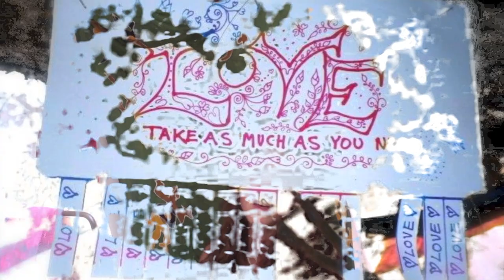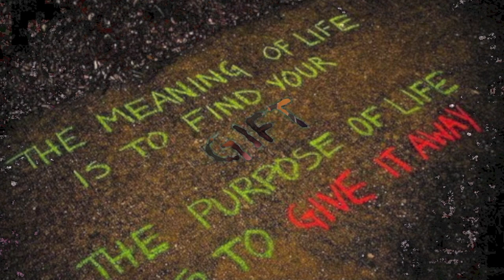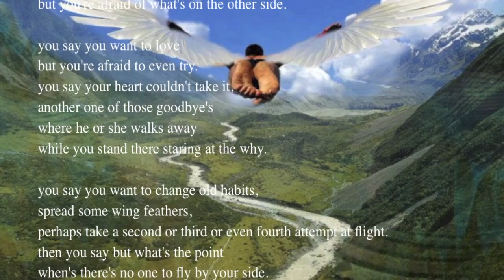AATFP - Flying [ just RAW NAKED song] feat. Pheonix Roldan Smith 41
AATFP =  @Aviva Sings Out   + The Flying Penguins

MAGIC GEL

Join my Side Business Network!

In addition to Qi Gong for relaxation and centering, I recommend these tools:

Here is this great Mudra book!
M.U.D.R.A.S Yoga in your hands by Gertrud Hirschi